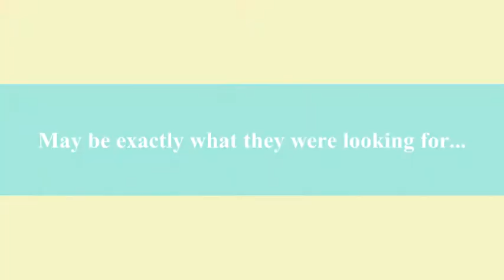The Andrews Sisters - NYC Improv Fest Trailer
Time Out New York Critics' Pick The Andrews Sisters is an improvised comedy duo featuring Andrew Cornelius and Andrew Fafoutakis. Here's their trailer for their upcoming show at the 2013 NYC Improv Fest at the People's Improv Theater in NYC March 21st at 7PM.